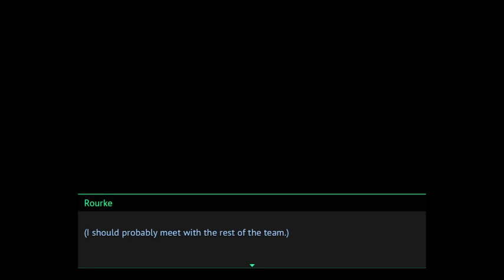WHAT THE F**K IS GOING ON?! | Long Gone Days (Part 3)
Seriously? Did that really just happen? What?